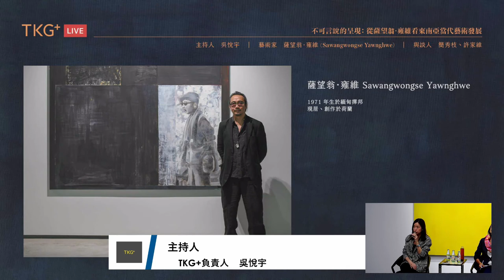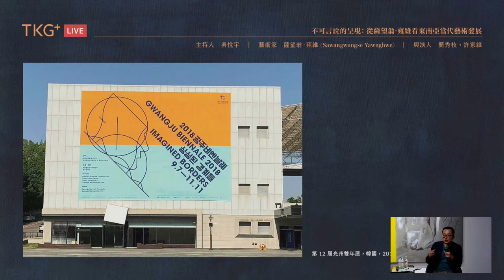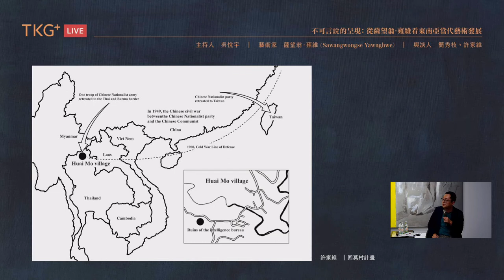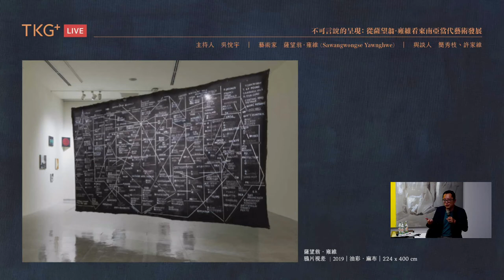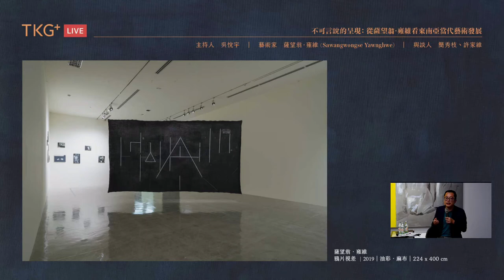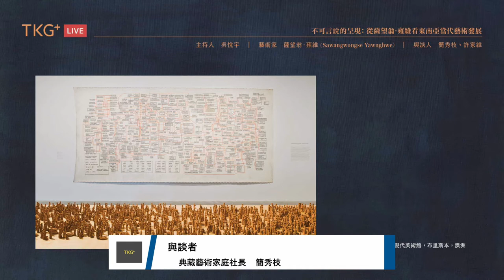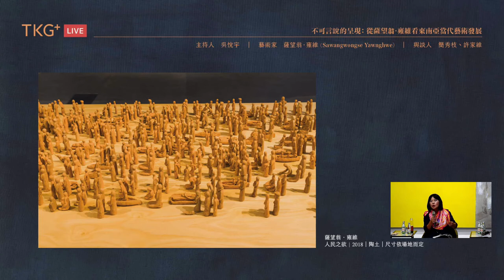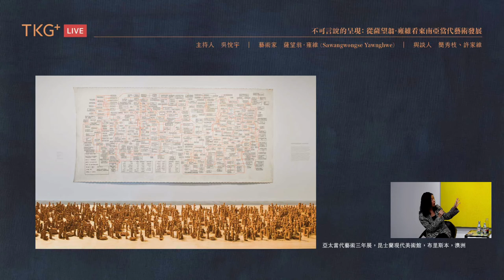TKG+｜緬甸史．X 薩望翁．雍維個展｜不可言說的呈現 — 從薩望翁．雍維看東南亞當代藝術發展｜講座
近年全球美術館開始聚焦東南亞議題及這個區域的當代藝術發展。1971年出生於緬甸撣邦，為撣族良瑞王室後裔的藝術家薩望翁．雍維（Sawangwongse Yawnghwe）於2018年參與第九屆亞太當代藝術三年展及第12屆光州雙年展後，備受國際藝壇關注。
本次受新冠疫情影響，雍維本人無法來台與大家面對面交流。TKG+特別邀請到典藏藝術家庭社長簡秀枝，以及「來自山與海的異人」2019亞洲雙年展策展人許家維進行對談。透過媒體與學術策展的雙重視角，帶領各位從隱藏在雍維作品中的深沉議題出發，打破國界與歷史的框架，在錯綜複雜的民族及政治情勢中，梳理出東南亞當代藝術的多元樣貌。

▎許家維
1983出生於台灣台中，現生活與工作於台灣台北。2016畢業於法國國立當代藝術工作室，在藝術的實踐方式上，特別著力於影像創作背後的行動性，並透過建立鏡頭以外的事件，連結正規歷史描述所未及的人、物質與地方的關係。曾經舉辦的個展包括：2018年森美術館，2016年台北鳳甲美術館，2015年荷蘭凡•阿比美術館等。聯展包括2019年荷蘭國家電影資料館，2018年光州、釜山、上海及雪梨雙年展，2017年德國柏林世界文化宮《2 or 3 Tigers》、2016年台北市立美術館《台北雙年展》、2013年上海外灘美術館《HUGO BOSS亞洲藝術大獎》、2013五十五屆威尼斯雙年展台灣館等。他身兼策展人角色所策劃的展覽包括國立臺灣美術館《亞洲藝術雙年展》（2019）、台北鳳甲美術館《台灣國際錄像藝術展》（2018）、曼谷文化藝術中心《理解的尺度－台泰當代藝術交流展》（2012）等。